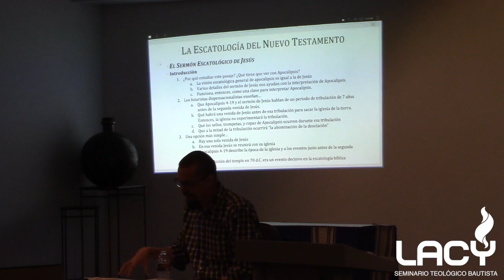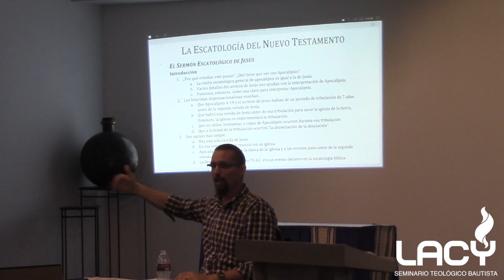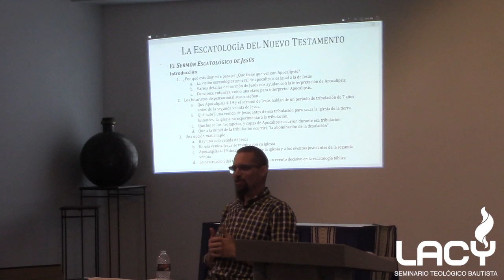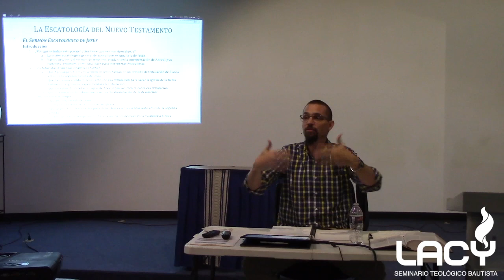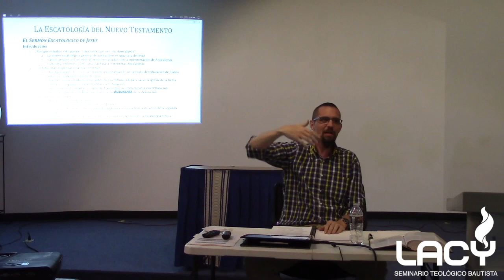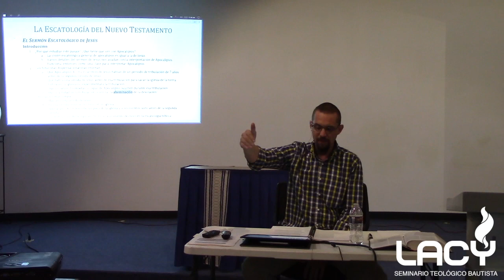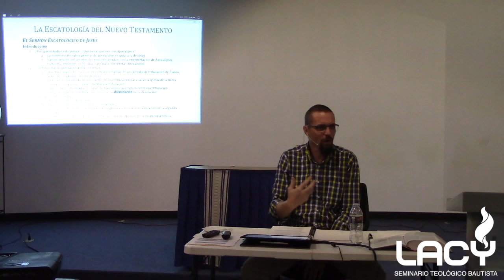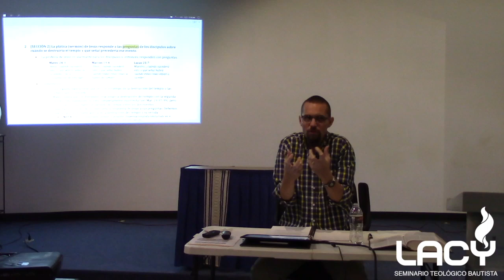Apocalipsis - Sesión 13